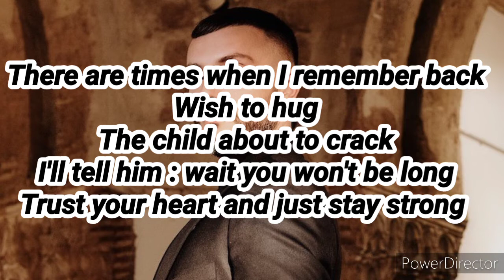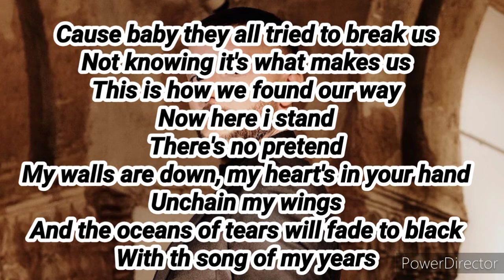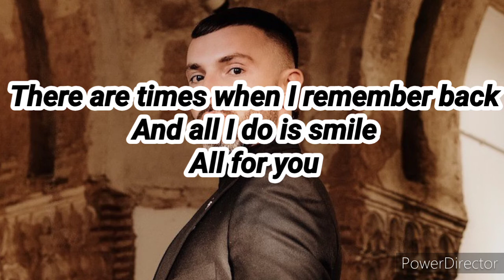🇲🇰 Vasil - Here I stand (ESC 2021 Macedonia)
Vasil - Here i stand

Albania: Anxhela Peristeri - Karma
Australia: Montaigne - Technicolour
Austria: Vincent Bueno - Amen
Azerbaijan: Efendi - Mata Hari
Belgium: HooverPhonic - The wrong place
Bulgaria: Victoria - Growing up is getting old
Croatia: Albina Grcic - Tick Tock
Cyprus: Elena Tsagrinou - El Diablo
Czech Republic: Benny Cristo - Omaga
Denmark: Fyr og Flamme - Ove Os Pa Hinanden
Estonia: Uku Suviste - The lucky one
Finland: Blind Channel - Dark Side
France: Barbara Pravi - Voilà
Georgia: Tornike Kipiani - You
Germany: Jendrik - I don't feel hate
Greece: Stefania - Last Dance
Iceland: Dadi og Gagnamagnio - 10 years
Ireland: Lesley Roy - Maps
Israel: Eden Alene - Set me free
Italy: Maneskin - Zitti i buoni
Latvia: Samanta Tina - The Moon is rising
Lithuania: The Roop - Discoteque
Macedonia: Vasil - Here i stand
Malta: Destiny Chukunyere - Je me casse
Moldova: Natalia Gordienko - Sugar
Norway: TIX - Fallen Angel
Poland: Rafal - The ride
Portugal: The Black Mamba - Love is on my side
Romania: Roxen - Amnesia
Russia: Manizha - Russian Woman
San Marino: Senhit - Adrenalina
Serbia: Hurricane - Loco loco
Slovenia: Ana Soklic - Amen
Spain: Blas Canto - Voy a quedarme
Sweden: Tusse - Voices
Switzerland: Gjon's Tears - Tout l'Univers
Ukraine: Go_A - Shum
United Kingdown: James Newman - Embers

! Ces vidéos ne sont pas autorisés à être partagé et mis à son nom sur une autre chaine, sous peine de sanction !

-- Paroles françaises de 'Here I stand' --

Il y a des moments ou je me souviens
Et ou j''ai envie de prendre dans mes bras
L'enfant sur le point de craquer
Je lui dirai, attends, ça ne durera plus très longtemps
Fais confiance à ton coeur et sois fort

Parceque bébé, ils ont tous essayé de nous détruire
Sans savoir que c'est ce qui nous construit
C'est comme ça que nous avons trouvé notre voie
Maintenant je me tiens fièrement ici
Sans faire semblant
J'ai baissé ma garde, mon coeur est dans tes mains
Retire les chaînes de tes ailes
Et les océans de larmes disparaîtront
Avec la chanson de mes années

Ils ont tous essayé de nous détruire

Il y a des moments où je me souviens
Et je ne fais que sourire
Entièrement pour toi

Macedonia: VASIL - HERE I STAND / Anglais